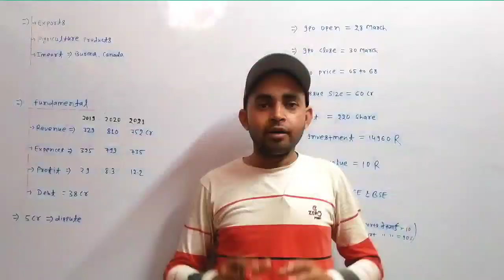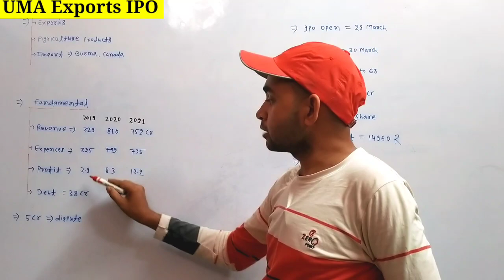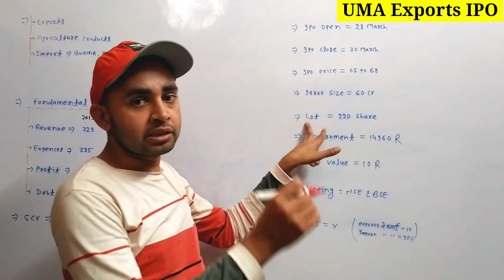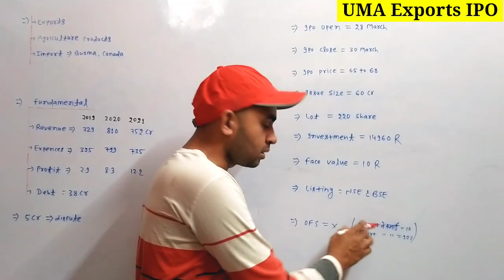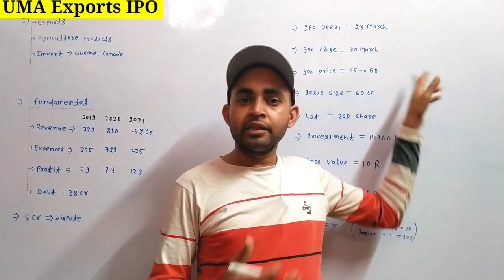UMA Exports ipo | UMA Exports ipo review | Uma exports ipo 2022 | Future Of India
In this video you will know about Uma export ipo review .

Uma export
Uma exports
Uma exports ltd
Uma export share
Uma export ipo
Uma export ipo review
Uma exports ipo 2022
Uma exports ipo apply or avoid

Hash Tags -

Please Note:-